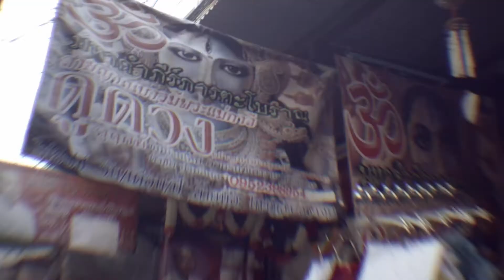SCB Recruit : Data Analyst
Agency : Mana & Friends
Production House : The Film Factory
Director : Pao